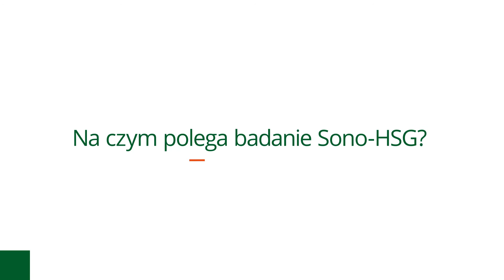Badanie Sono HSG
Badanie Sono-HSG to czyli ultrasonograficzna histerosalpingografia to całkowicie bezpieczna metoda oceny jamy macicy i jajowodów. Podczas badania lekarz pod ciągłą kontrolą USG podaje – za pomocą specjalnego cewnika – kontrast, dzięki czemu może skutecznie ocenić stan macicy i jajowodów.

To ważny krok, by wyjaśnić przyczyny niepłodności. Badanie wykonuje się w celu wykrycia ewentualnych nieprawidłowości kształtu lub budowy macicy oraz niedrożności jajowodów, które mogą być główną przeszkodą w zajściu w ciążę. Czasami zdarza się, że  płyn podawany w trakcie zabiegu pomaga udrożnić zlepione jajowody, co umożliwia kobiecie zajście w ciążę – jest to funkcja terapeutyczna Sono HSG.